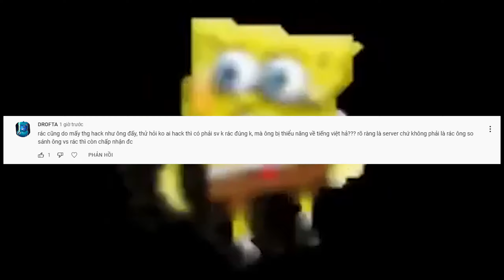shitpost #4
Các sửa đổi cho Minecraft được CHO PHÉP
Để biết thêm thông tin về điều này, hãy đọc trong phần "SỬ DỤNG TRÒ CHƠI CỦA CHÚNG TÔI":

Bạn được phép sử dụng các sửa đổi cho trò chơi của mình theo quy định của Bộ phận hỗ trợ Mojang trên trang web Chính thức của họ: